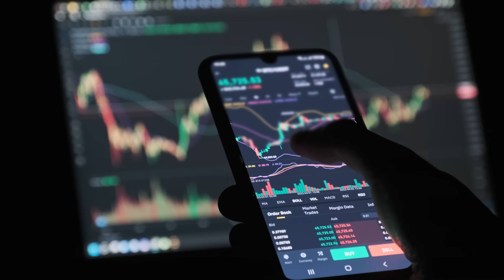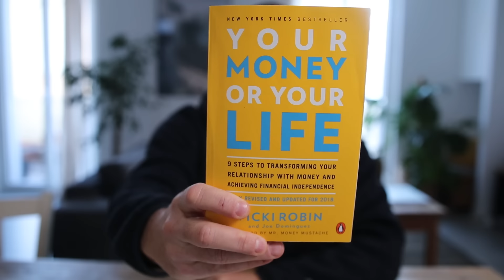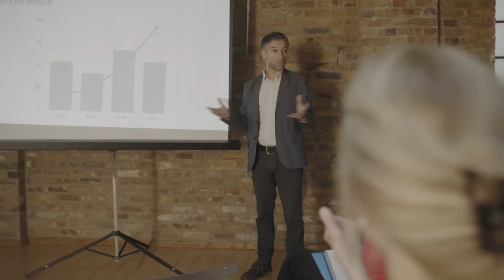Bilan 2023 : échecs, succès & leçons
🏠 TESTEZ GRATUITEMENT NOTRE MÉTHODE DE FORMATION
Découvrez comment réussir dans l'immobilier avec notre formation offerte :

📞 BESOIN D'ORIENTATION PERSONNALISÉE ?

🔥 QUI SUIS-JE ?

Je m'appelle Yoni, je suis marchand de biens et je dirige la MDB ACADEMY, un organisme de formation certifié QUALIOPI grâce auquel nous accompagnons toutes les personnes désireuses d'accéder à la liberté grâce à l'activité de marchand de biens à y arriver dans les meilleures conditions possibles

Je me suis lancé sans capital, sans connaissances ni aucun réseau en 2014 avec mon frère auquel je suis associé jusqu'à ce jour.

Passionné par l'immobilier et la transmission de connaissances, je partage au travers de cette chaîne Youtube les connaissances de terrain que j'ai acquises grâce à mon expérience de marchand de biens partie de zéro.

J'accompagne depuis 2018 des personnes qui veulent devenir marchand de biens à travers des programmes de formations en ligne et présentielles.

🚀 NOTRE MISSION

Accompagner vers la réussite personnelle et financière toutes les personnes éprises de liberté grâce à l'activité de marchand de biens.

✊ NOS VALEURS

1️⃣ LIBERTÉ
Nous ne naissons pas libres mais le devenons par les choix que nous faisons quotidiennement. Chacun a le droit à la liberté par la prise d'initiative collective ou individuelle.

2️⃣ HONNÊTETÉ
Nous croyons fermement qu'il est possible de réussir honnêtement en créant de la valeur pour autrui.

3️⃣ RESPONSABILITÉ
Mon présent est le résultat de mes actions passées et mon futur dépend de mes choix au présent. Je suis le seul responsable de mes actes, de mes réussites et de mes échecs.

🗣️ Partage tes idées en commentaires, dis-nous quels sujets tu aimerais explorer ensemble !